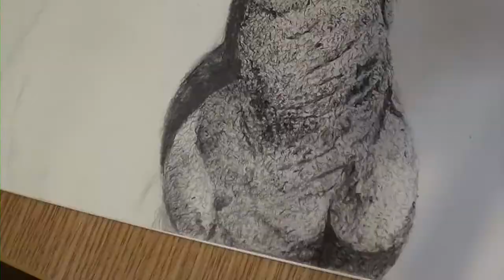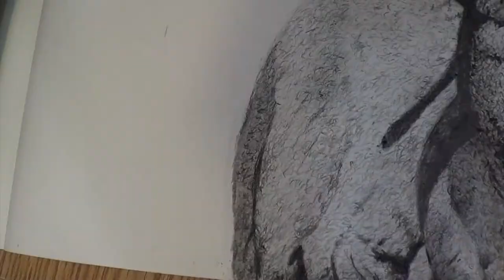Bighorn sheep speeddraw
I missed to draw something in traditional style. Made with charcoal and pencils